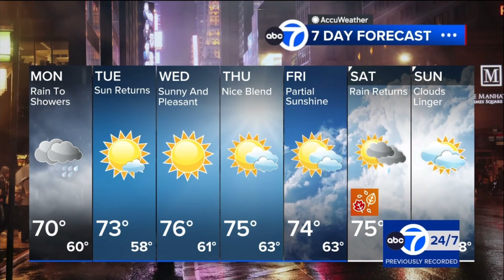WABC | Eyewitness News at 11pm Open and Close - September 17, 2023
Newscast hosted by Sandra Bookman